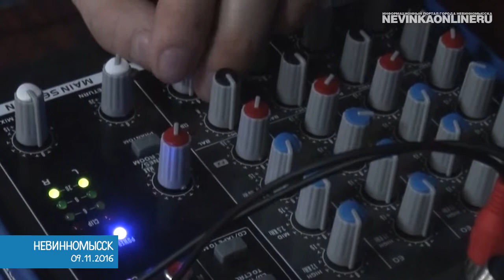«Ночь искусств» в библиотеке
В Невинномысске «Ночь искусств» посвятили году российского кино. Более 100 зрителей собрались в читальном зале библиотеки, чтобы попробовать свои силы в кинотворчестве.